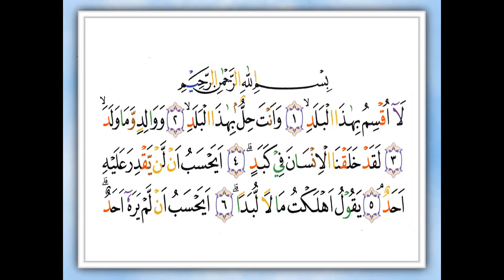SURAT AS- SYAMS - IBU NINIK - TAIWAN - NGAJI ONLINE - ARIRKM